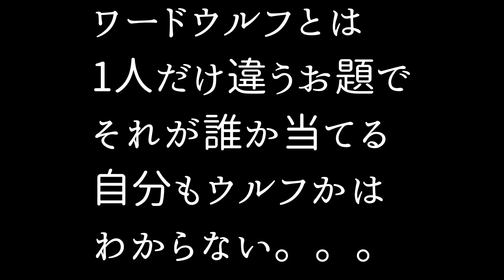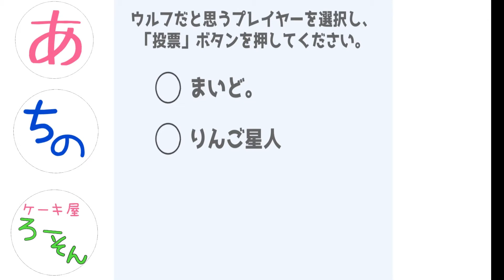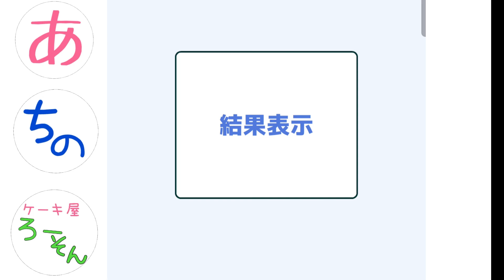【人狼】寝落ち睡眠用！爆笑実況‼️新しい人狼⁉️話題のスマホゲームを爆笑プレイ『ワードウルフ #1』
人狼みたいな新シリーズ スマホゲーム実況『ワードウルフ』

誰がどの声なのかは察してください

雨の前の日には頭痛で知らせてくれるオプション機能ついてます